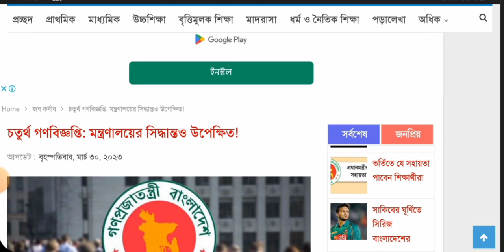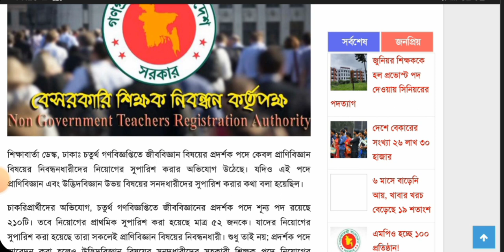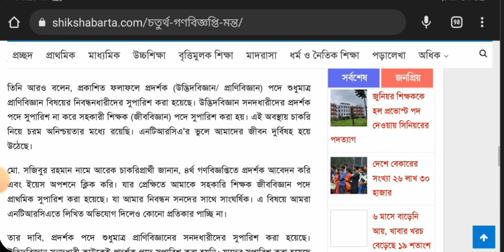চতুর্থ গণবিজ্ঞপ্তি: মন্ত্রণালয়ের সিদ্ধান্তও উপেক্ষিত!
👬আপনাদের বন্ধুদের সাথে এই video টি share করবেন যাতে তারাও ভিডিওগুলি দেখতে পারে।

🙏, 😔ভিডিওটির কোন অংশে ভূল হলে নিচে comment বক্সে গঠনমূলক পরামর্শ দিবেন।